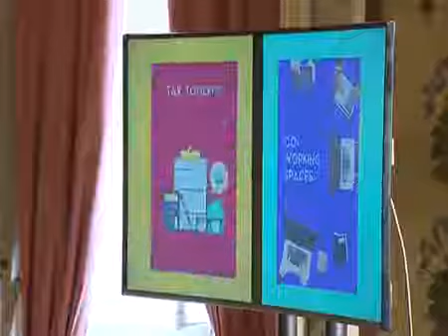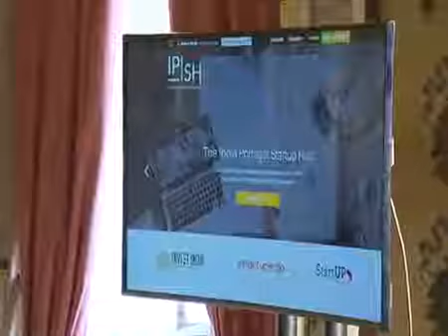PM Modi at the Joint Press Statements with PM of Portugal António Costa in Portugal .best relation